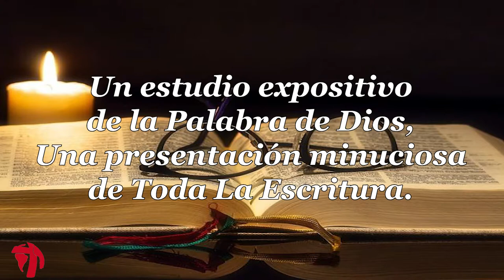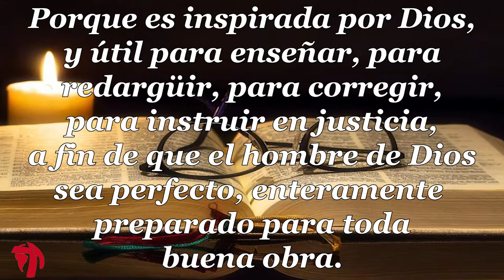020 1CARTA DE JUAN